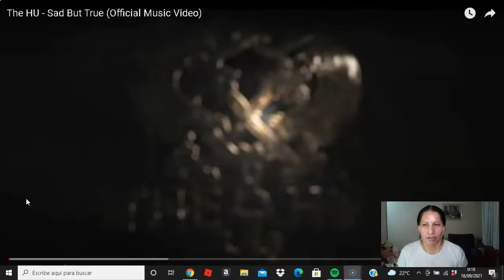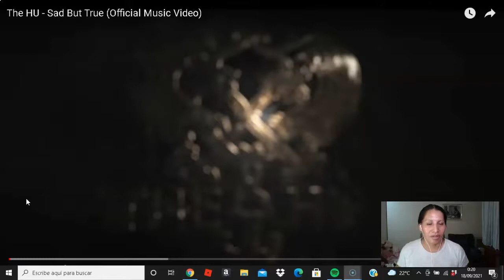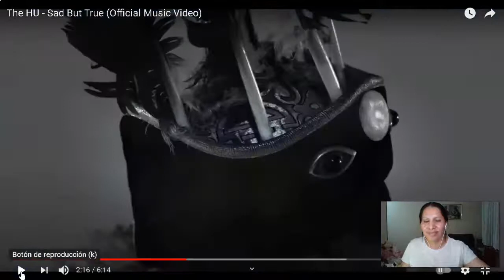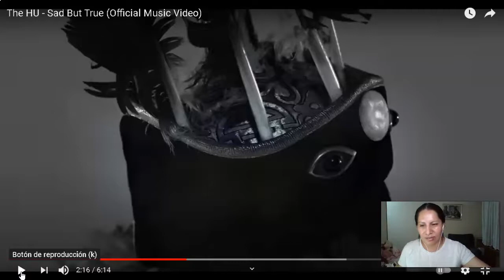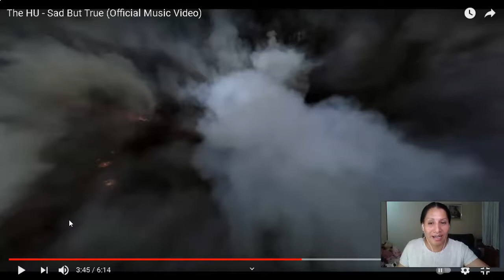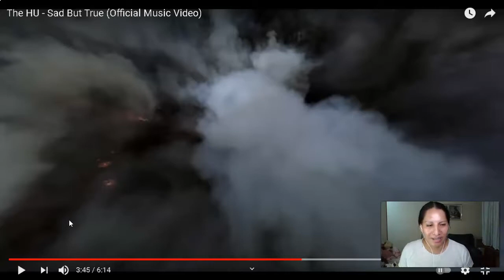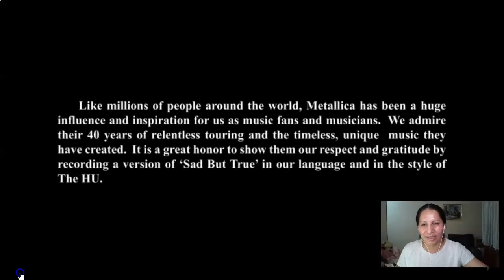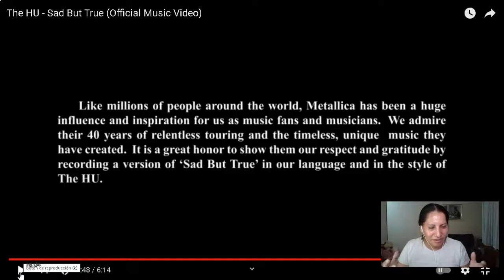The HU - Sad But True-REACCIÓN EN QUECHUA🎸🎶🎤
LES DEJO MI INSTAGRAN :PUDEN ESCRIBIRME Y HACER SUGERENCIAS PARA MEJORAR EL CANAL- ME GUSTARÍA QUE ME ENVIEN FOTOS PARA PONER ALA PORTADA DEL CANAL Y PERFIL.GRACIAS POR SU APOYO

Official music video for ’Sad But True’ by The HU.

Produced by Dashka, GL and Within Productions
Directed by Geelee
Production Design by Bagira
VFX by Kadr
Make up by BJL make up studio
Clothes Design by  Deel brand